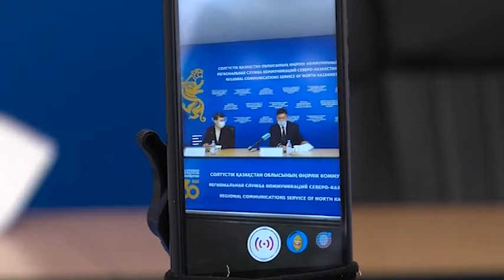Ауылдық округ әкімдерінің сайлауы қалай өтеді?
Шілденің 25-сі ауылдағы ағайын өз әкімдерін сайлайды. Өңірде саяси науқанға 60 мыңнан аса азамат қатыспақ. Тұрғындар 70 селолық округ пен Мамлютка қаласының жаңа басшысын таңдайды. Әкім болудан бүгінде 237 солтүстікқазақстандық ниеттеніп отыр. Толығырақ келесі бейнематериалда.